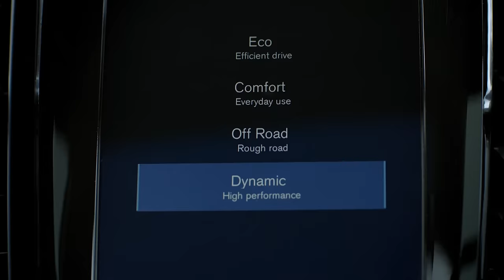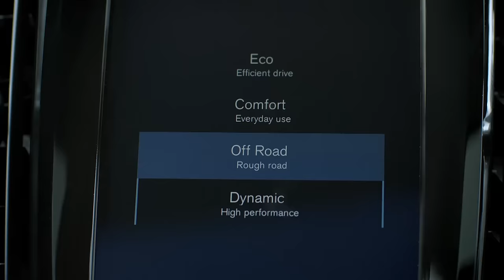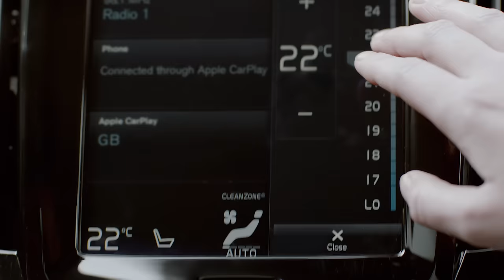Discover A New Way To Explore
Scandinavian design and craftsmanship meets true all-road, all-weather capability. Introducing the new V90 Cross Country